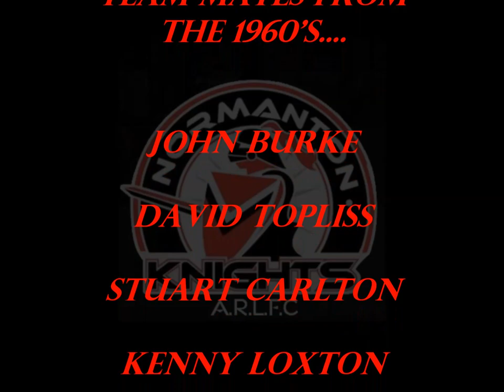Normanton Knights Hall of Fame, 10 Sept 2022.